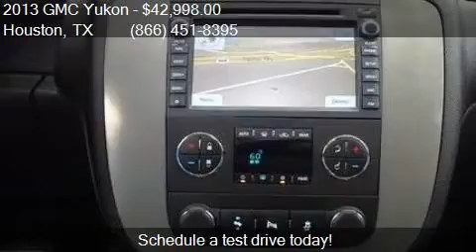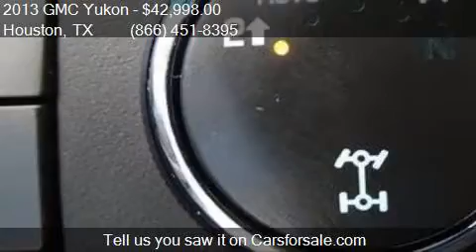2013 GMC Yukon SLT 4x4 4dr SUV for sale in Houston, TX 77598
This 2013 GMC Yukon SLT 4x4 4dr SUV is for sale in Houston, TX 77598 at Texas Auto South.

Engine: 5.3L V8
Transmission: Automatic 6-Speed
Color: Onyx Black
Mileage: 11425
Contact Texas Auto South 16200 Hwy 3 Houston, TX 77598 to test drive this 2013 GMC Yukon SLT 4x4 4dr SUV today.